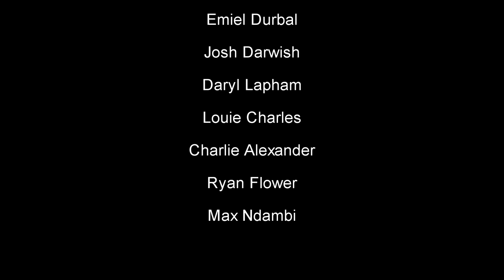GoPro Rugby 2K15 (Chase & Status - Alive ft. Jacob Banks)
GoPro Rugby 2K15 - Phase 1

Max- N/A